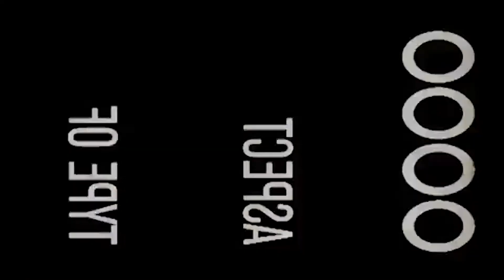Berlin Today, November 3th, 1915, lost footage. (AP Euro final)